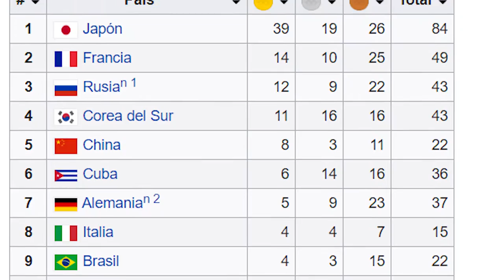¿Qué es el judo?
Continuamos con nuestra travesía presentándoles los deportes que vieron la luz en el país del sol naciente. En ésta ocasión el judo.